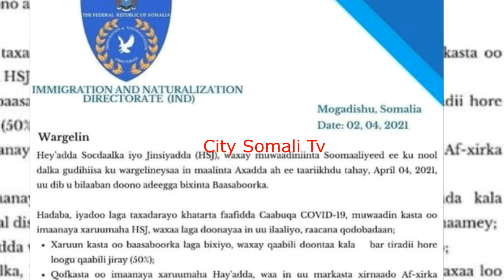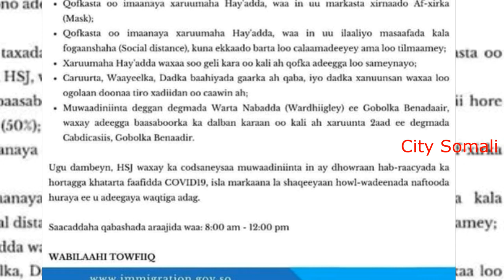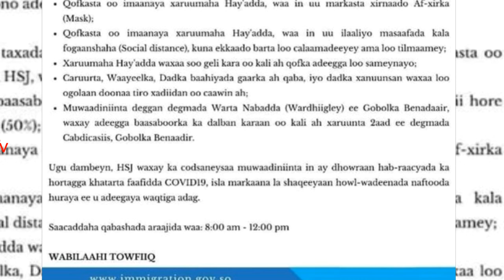HAY'ADA SOCDAALKA XUKUUMADA SOOMAALIYA OO WAR KASOO SAARTAY XARUMAHA LAGA QAATO BAASABOORADA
HAY'ADA SOCDAALKA XUKUUMADA SOOMAALIYA OO WAR KASOO SAARTAY XARUMAHA LAGA QAATO BAASABOORADA BY CUMAR GUUX